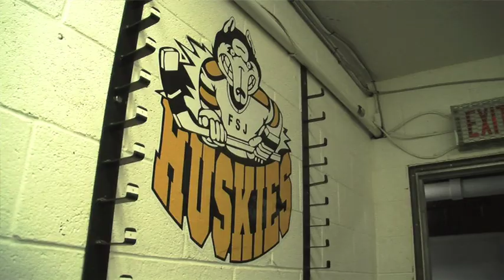Fort St. John Huskies talk about the importance behind Bell Let's Talk Day.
As many know, the BellLetsTalk initiative brings awareness to mental health while trying to get rid of the stigma around it. CJDC's Montana Getty talked to the Fort St. John Junior B Huskies about what mental health and BellLetsTalkDay means to them.